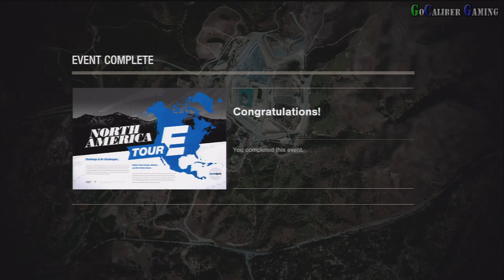Forza Motorsport 4 - World Tour part 9 - Clubman Division Race 4/7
Turn 10
GT / Street Racing
Release: Oct 11, 2011
ESRB: Everyone

World Tour
Clubman Division Race 4/7
Class E North American Tour
Car: Fairlady Z '69
Class: E 275

Please rate and/or comment
Thanks

Peace